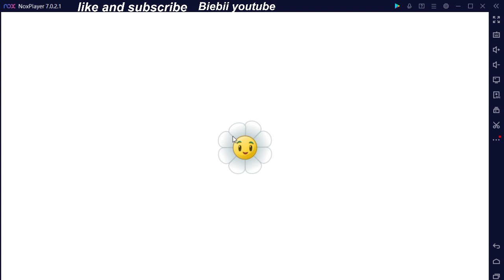Plants vs zombies2 level 14 - 16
Plants vs. Zombies is a video game franchise developed by PopCap Games, a subsidiary of Electronic Arts (EA). The first game, Plants vs. Zombies (2009), was developed and released by PopCap before its acquisition by EA. After PopCap Games's acquisition, EA expanded the game into a franchise with games on many different platforms.